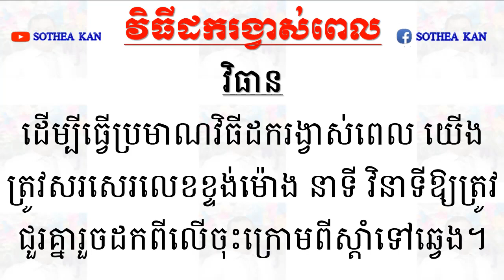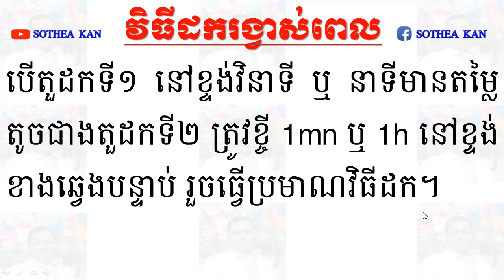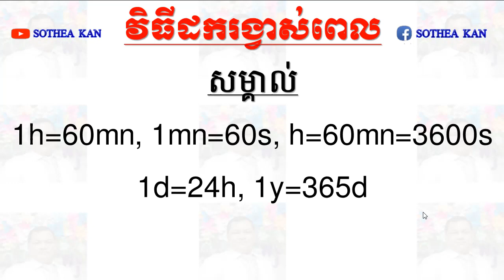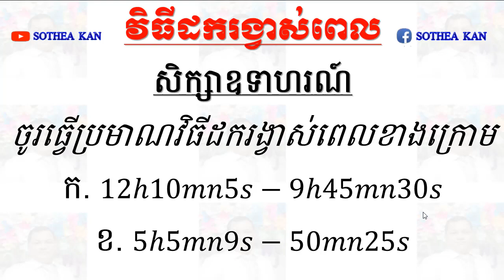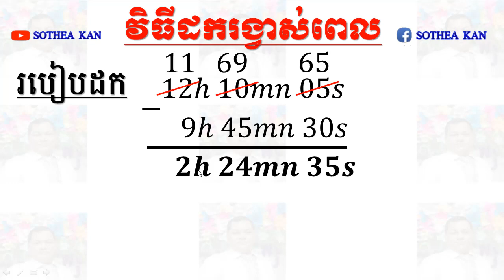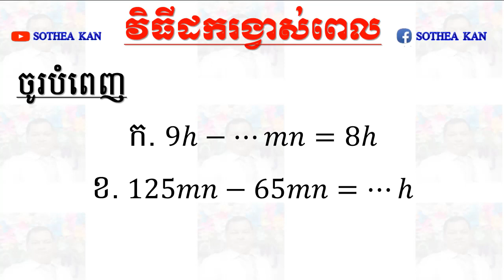SOTHEA KAN - វិធីដករង្វាស់ពេល ថ្នាក់ទី ៦​ - Subtraction Of Time Measurement Grade 6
👉 Today I want to show all of you about វិធីដករង្វាស់ពេល ថ្នាក់ទី ៦​ - Subtraction Of Time Measurement Grade 6.
In this videos we show all of you about how to subtraction of time measurement for Khmer math grade 6.

Best Regards,
SOTHEA KAN